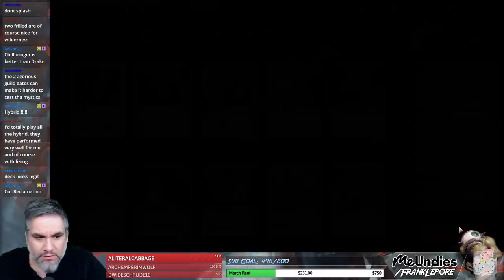(MTG Arena) Ravnica Allegiance Draft #4 - 1/23/19